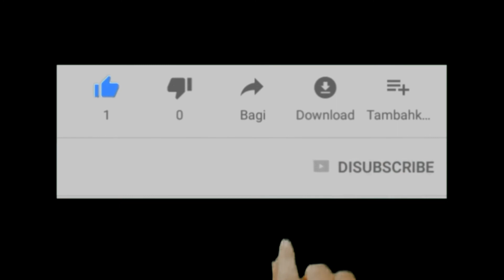at my worst song cover by regine and junie